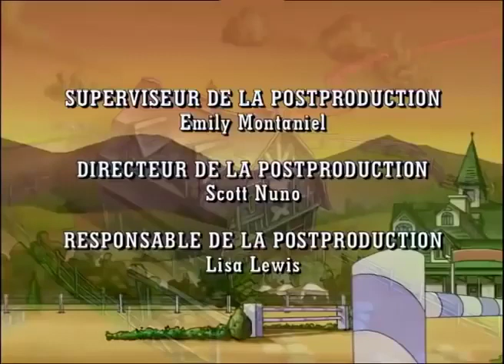Horseland: Oh bébé | Dessins animés pour enfants | WildBrain en Francais